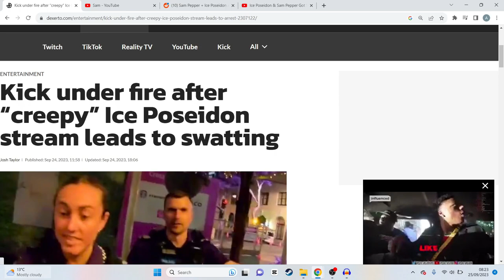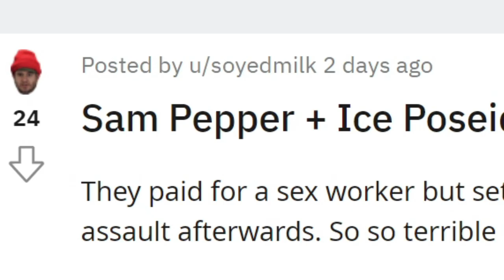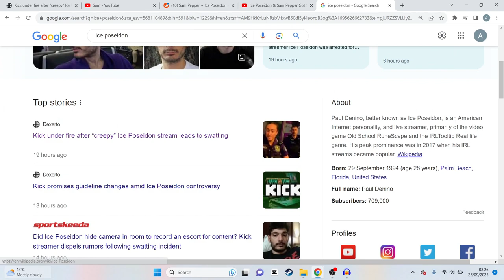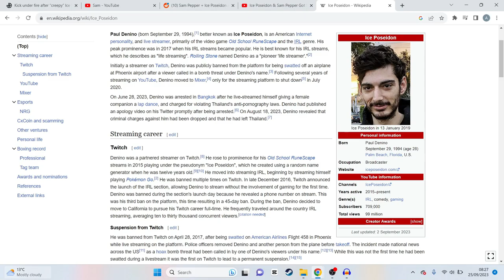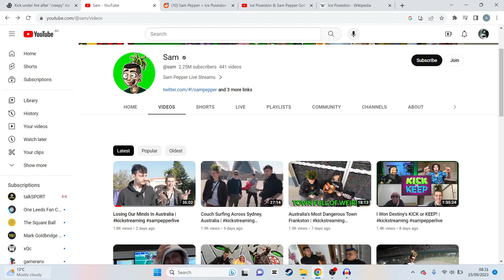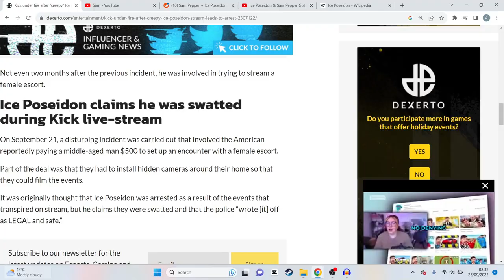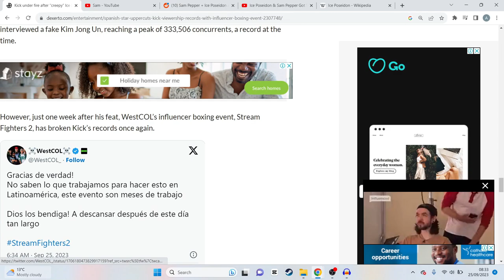These 2 freaks should be in Internet Jail for life (Arrested)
Some times it amazes me how stupid and annoying some people are. Even there hair cuts are crimes against humanity